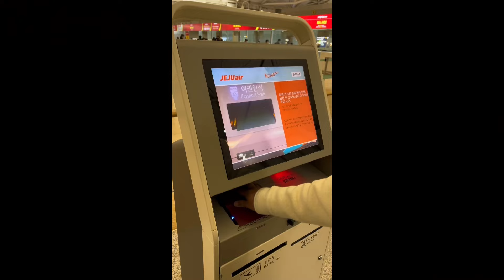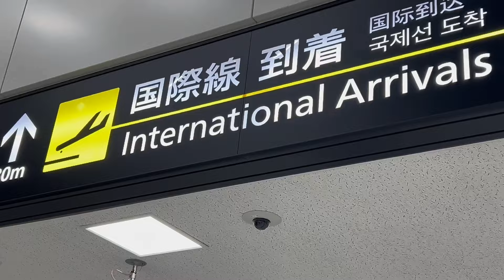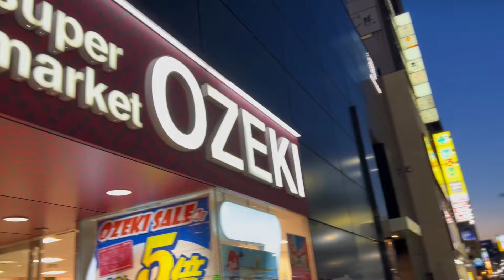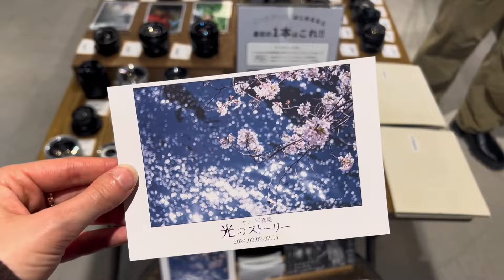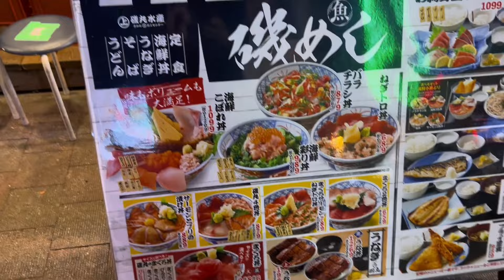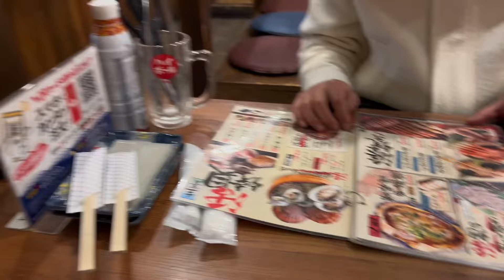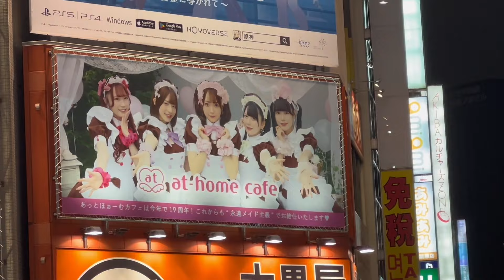9 days in Tokyo🇯🇵 Photographer couple meeting Netflix actress Zayn Marie, Vintage lens shop ep.01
Didn't even know it would be the highlight of our first day in Japan, but except of being very happy to Travel to Japan, purchase a vintage lens I was waiting for 4 years, we were also lucky to bump into an Indian Netflix actress Zayn Marie, and take some photos with her friend.
This day will be a good memory many years later.

 • 'Light in Dark Places' by Scott Buckl...
Machi No Dorufin · Kingo Hamada
midnight cruisin'
Composer: Hamada Kingo
Composer: Kingo Hamada
Lyricist: Kohei Oikawa
Arranger: Kurata Nobuo
Arranger: Nobuo Kurata
The Old Memories -